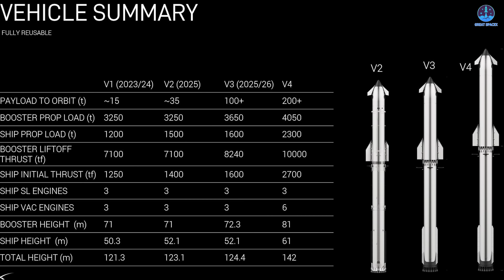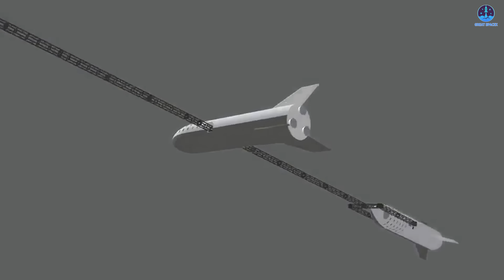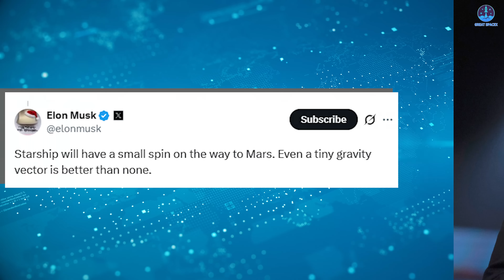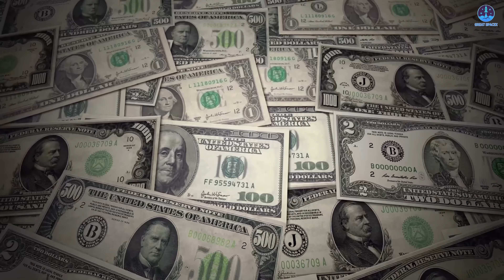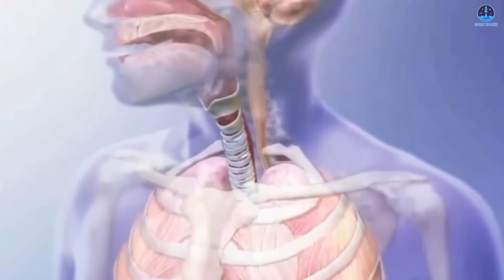SpaceX’s Genius Solution to Build Gravity Starship Space Station, Better than NASA ISS, China's...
00:00: Intro
00:52: Starship space station’s size
04:47: Gravity: importance and challenges
08:30: Inside designs
We are witnessing a race to establish humanity’s home in space. The giants, such as the International Space Station and Tiangong, already define the landscape. Soon, new contenders like Vast, Axiom, Orbital Reef, and Starlab will enter the competition.
So which name is missing from that list?
SpaceX. The industry leader will not stand on the sidelines. In the realm of space stations, the company is pursuing a bold and unprecedented concept: an artificial-gravity station built around the core structure of its enormous launch system, Starship.
This vision pushes the capabilities of Starship to extraordinary new levels.
So how does SpaceX plan to bring this remarkable station to life? Let us explore the answer in today’s episode of Great SpaceX.
It is clear that SpaceX is reshaping the aerospace industry through the development of Starship. This vehicle, with its immense scale, extraordinary power, and fully reusable architecture, is poised to become the largest and most capable transport system ever created for both Earth and space operations. Its design promises extremely high velocities, dramatically reduced costs, and a level of operational frequency that far exceeds anything currently achievable. Because of these capabilities, Starship can support a wide range of functions, including serving as a foundational element for future lunar and Martian bases. However, there is another concept that is equally fascinating. Starship could also become a space station.
Is such an idea even feasible?
 The answer is absolutely yes. A Starship configured as a station module would be launched in much the same way as any other spacecraft intended for long-term orbital operations. Once in orbit, it would function by continuously circling Earth like a traditional station. SpaceX would equip it with a custom thruster system beforehand to ensure stable orbital maintenance. Meanwhile, all habitation systems, life-support infrastructure, and interior outfitting would be constructed directly on Earth, similar to how a crewed Starship is prepared. From an engineering standpoint, converting Starship into a station module is not very different from preparing it for human-rated missions.